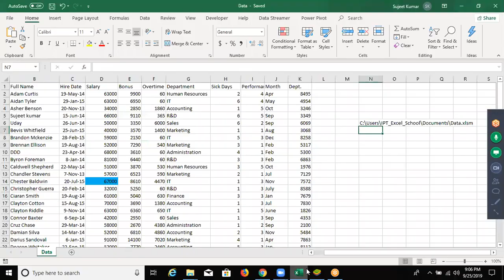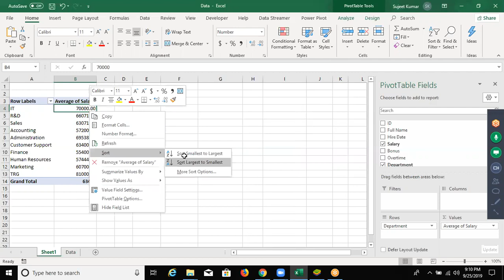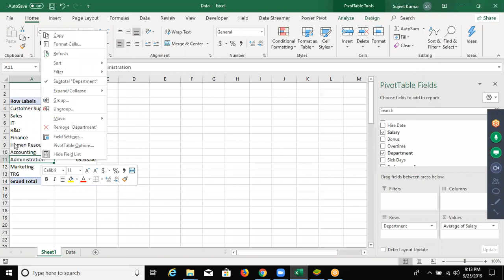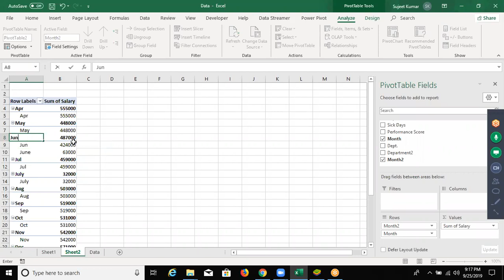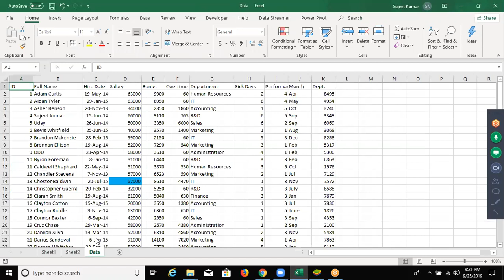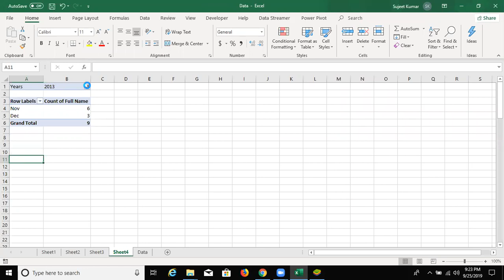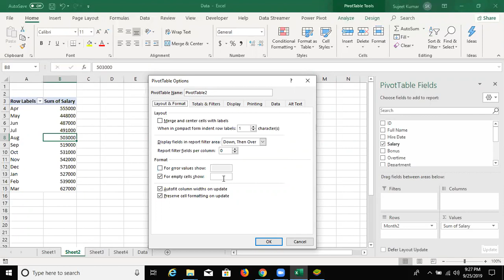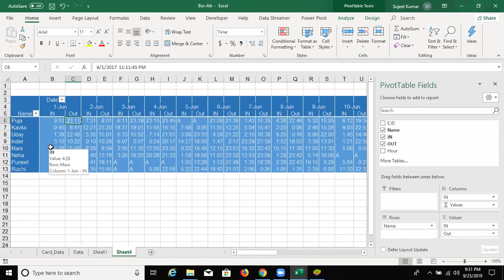Pivot Table -2 in Hindi